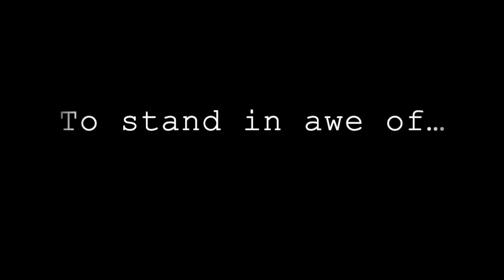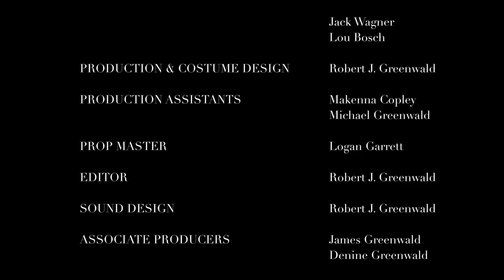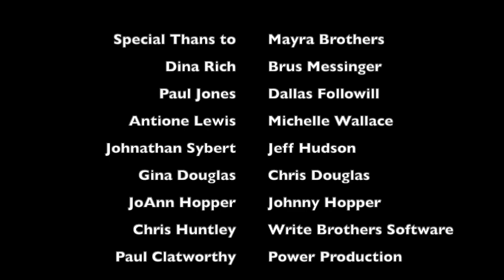Revere Festival Screening 1 Part 5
This video is about RevereFestival S4 Screening 1 Part 5 Chapter 7